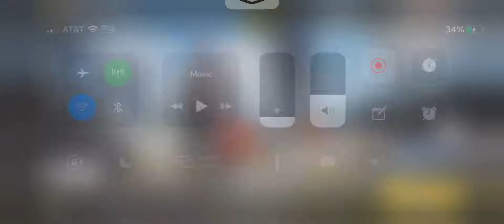CALL OF DUTY MOBILE - THIS LOSS REALLY HURT😢😡(NO AUDIO)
THIS LOSS HURT REALLY BAD😢😢😢😢😢😢😢😢😢😢😢😢😢😢😢

＊《Call of Duty Mobile》also known as《Legends of War》

■■■ COD Mobile launched Beta Test in Australia & Canada on Android, data will NOT be erased after this test
Australia or Canada VPN is required to connect the server, tutorial:

ht

*Battle Royale starts at 9:18

hanks for watching guys! I have the BEST SUBSCRIBERS😊 Thank you so much for supporting my channel everyone! I hope you enjoy.